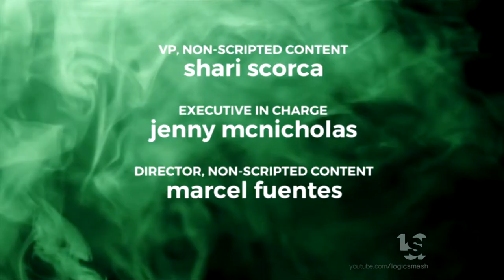Conveyor Media/Stage 13 (w/Warner Bros. copyright, 2016)